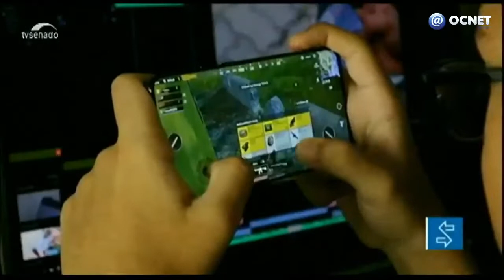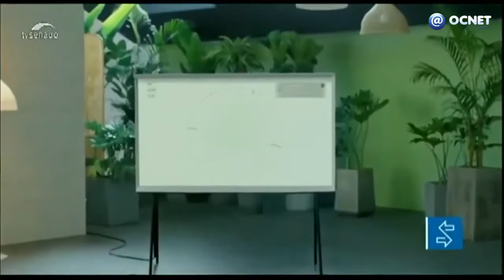O que é 5G? Tire suas dúvidas sobre a quinta geração da telefonia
O 5G é a evolução natural das gerações anteriores —3G e 4G— e traz como diferencial não apenas mais velocidade de conexão à internet no celular, mas outras aplicações que poderão revolucionar a sociedade, como objetos inteligentes conectados e cidades inteligentes.

Mas que diferença ela fará em nossas vidas? Todos os aparelhos celulares serão compatíveis? Quando sua versão completa funcionará ao Brasil?

Entenda.